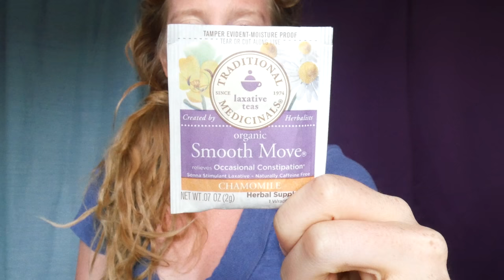Drinks For Detoxing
Let's talk about HEALTHY ways to DRINK your way to detox! Get rid of your expensive pills, creams, and CRAZY programs//seriously like right now throw them away! Your body is a natural DETOXING machine so it needs natural ways to stimulate detox. Watch this video to learn, aside from organic, cold pressed juices, what you should be drinking to detox all the nasties.

Do you need guidance? Would you love a cheerleader and motivator by your side to help you make healthy lifestyle changes that support your mind, body and soul? I am YOUR GIRL.

I want YOU on my team to inspire our world.